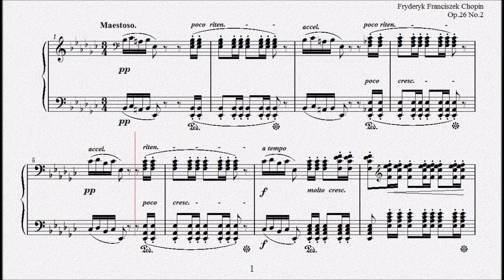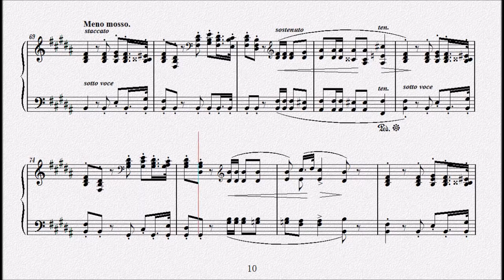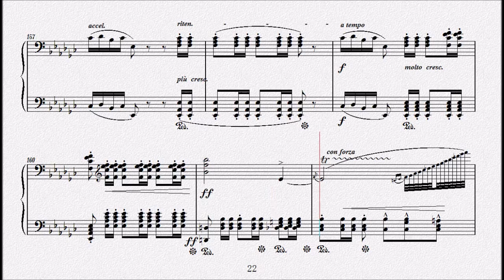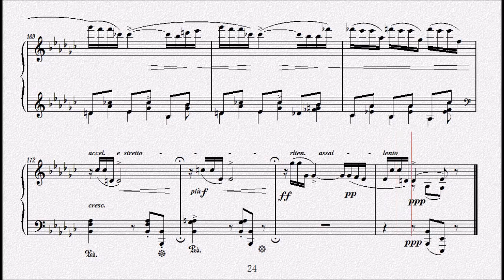ショパン：ポロネーズ第２番 変ホ短調 Op.26 No.2 【演奏用楽譜】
1836年出版
Deux Polonaises
『２つのポロネーズ』Op.26
Polonaise No.2 in E-flat minor,Op.26,No.2
ポロネーズ第２番 変ホ短調 Op.26 No.2

1810年3月1日(2月22日)～1849年10月17日

　1810年、ポーランドに移り住んだフランス人の父（ニコラス・ショパン）と、ポーランド人の母（ユスティナ・クジザノフスカ）の間に生まれる。４歳の時からピアノのレッスンを受け、その才能はまたたく間に開花、８歳には同国の貴族社会の中で第２のモーツァルトの登場とまで言われるまでになった。
　1825年、「ロンド　ハ短調」を出版（作品１）。ショパンが15歳のデビュー作である。
　1829年、ウィーンで演奏会を開き大成功を収める。31年、パリへ向かい、同地でロッシーニやメンデルスゾーン、リストらとの交流が始まる。
　1836年、友人となったリストの紹介により、小説家のジョルジュ・サンドと出会い恋におちる。46年、破局。すでにこの頃、数多くの名作を発表していたショパンだったが、彼の体は結核によって深刻な状態になっていた。
　49年10月17日、パリで39歳の短い生涯を終える。